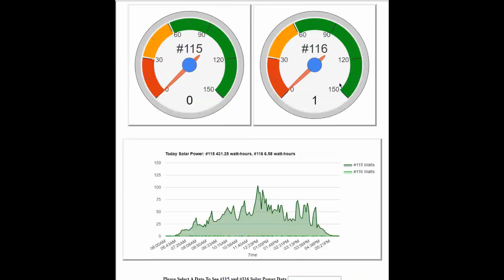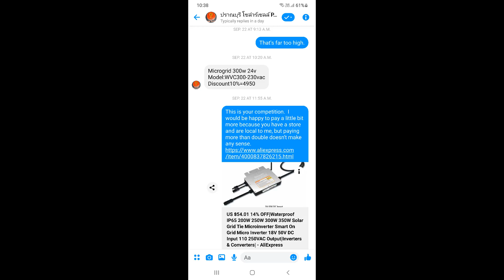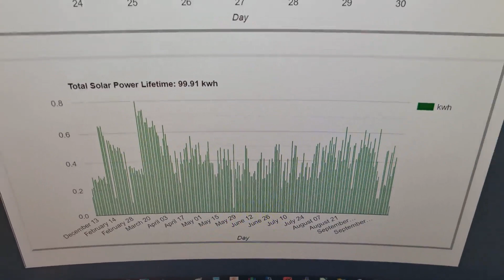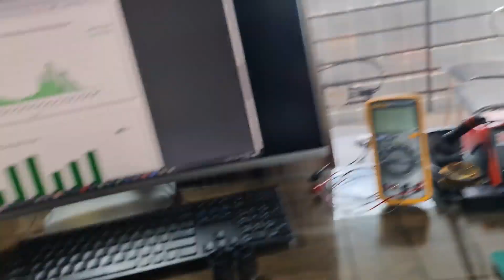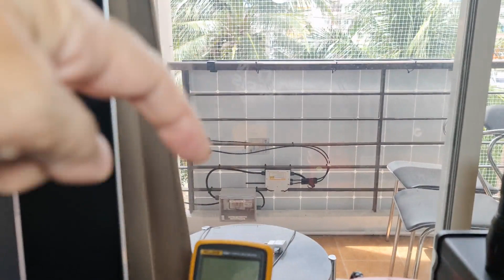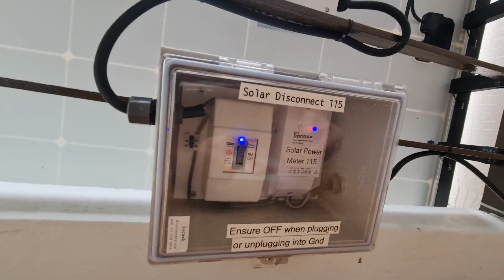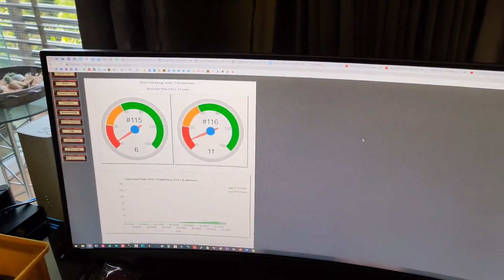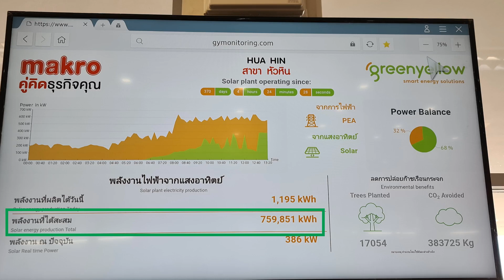Solar Power Fail! Going to Solar Power 2.0 with Enphase Microinverters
My second AliExpress solar microinverter failed after less than 6 months.  I found a local Thailand Enphase distributor and bought 3 Enphase IQ7+ microinverters and associated cables and connectors.

Timestamps:

0:00 - Introduction
0:24 - Solar Failure
0:53 - Local Solar Shops
2:47 - ASEAN + iEVTech Conference
3:27 - Natura Living Enphas Website
4:18 - PEA Grid Work + 100 KWH Milestone + Enphase Delivery
5:19 - Enphase Components
8:50 - Bracket Removal
9:22 - Enphase Microinverter Mounted
10:17 - Terminator & AC Cable Prep
11:05 - Terminator & AC Cable Complete
11:35 - Terminator & AC Cable Installed
12:02 - Second System Installed
12:15 - Making Power in the Morning!
12:59 - Conclusions
13:52 - BONUS - Makro Warehouse Store Solar